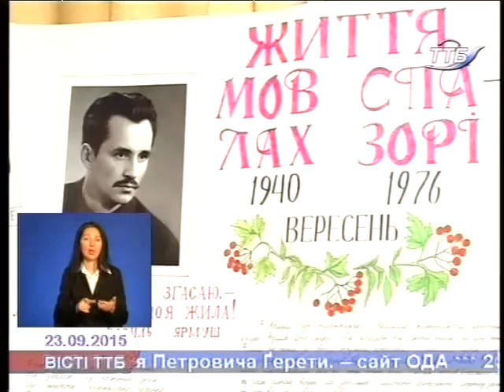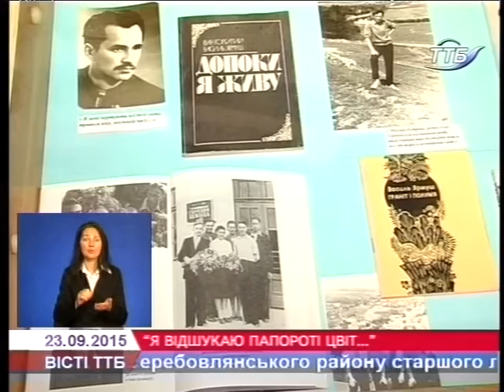Василь Ярмуш: «Я відшукаю папороті цвіт…»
Він був одним із перших провідників свободи, націоналістом з великої літери. Цими днями минає 40-а річниця від дня смерті поета, громадського діяча, уродженця села Острів Тернопільського району Василя Ярмуша. В обласному краєзнавчому музеї відкрили експозицію, присвячену життю і творчості поета та продемонстрували документальний фільм про Василя